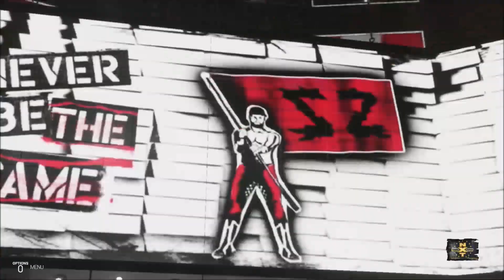SWE NXT - Episode 22 - Shabby Takeover Part 3 - WWE 2K19 Universe Mode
Welcome To The SWE Universe Mode. SWE Is A Fantasy Universe Mode Featuring All Of Your Favourites From WWE, TNA, ROH, NJPW, AAA, CMLL, Noah, WXW, Progress, ICW, NXT, PWG, Retro, ECW and everywhere in between.

Tonight We See,

EliminatTables Match
British Strongstyle Vs Undisputed Era

The Undertaker Vs Finn Balor

Keith Lee Vs Sami Zayn